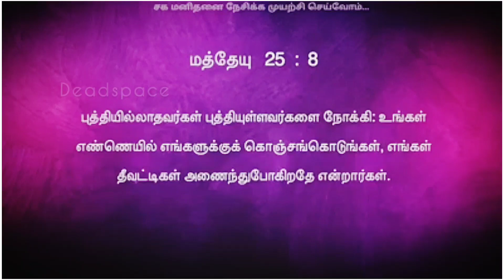Thotram முக்கியம் அல்ல 🔥❤